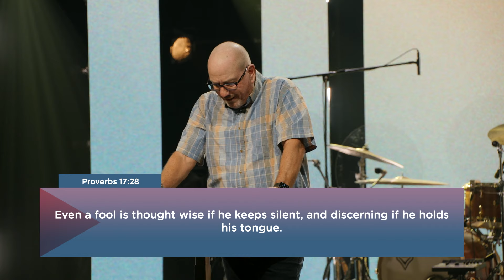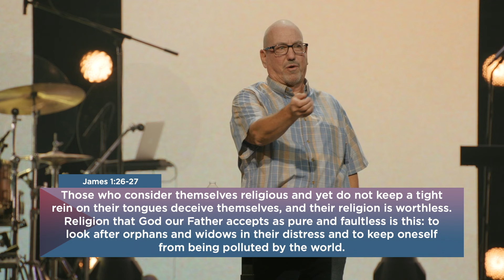Hearing and Doing the Word | James | Pastor Cal Jernigan